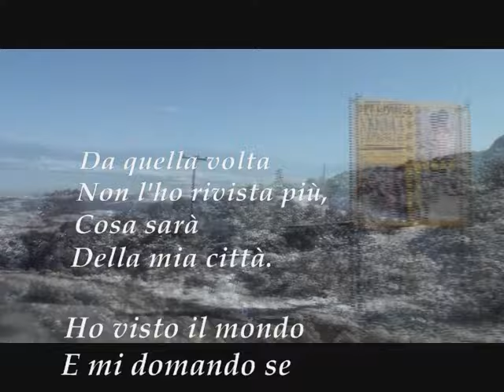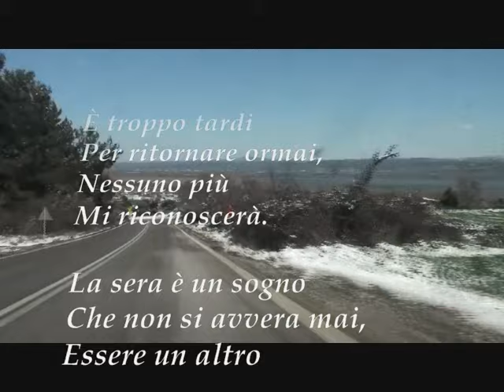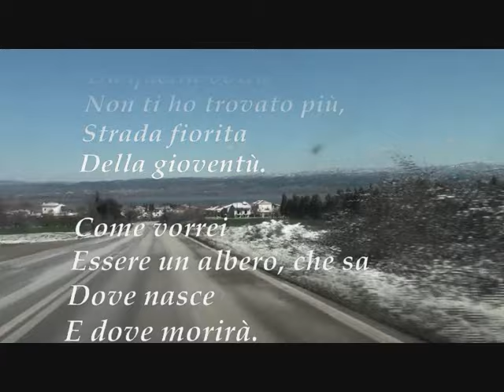SERGIO ENDRIGO - 1947 lyrics POLA, LA CITTA' DOLENTE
Από εκείνη τη φορά
δεν την έχω ξαναδεί
Τι να συμβαίνει
Στην ιδιαίτερη πατρίδα μου.

Είδα τον κόσμο
Και αναρωτιέμαι αν
Θα ήθελα να είναι η ίδια
Αν ήμουν ακόμα εκεί.

Δεν ξέρω γιατί
Απόψε σκέφτομαι εκείνη
Την ανθισμένη διαδρομή
Της νιότης μου

Πώς εύχομαι
Να ήμουν  ένα δέντρο,
Που γνωρίζει
που γεννήθηκε
Και που θα πεθάνει .

Είναι πάρα πολύ αργά
να επιστρέψω τώρα πια
κανείς δεν θα με αναγνωρίσει.

Το βράδυ ζω ένα όνειρο
Που ποτέ δεν έγινε πραγματικότητα,
Να είμαι  ένας άλλος,
αλλά είμαι πάντα εγώ.

Πώς εύχομαι
Να ΄μουν ένα δέντρο,                                                                                           το οποίο γνωρίζει
που γεννιέται